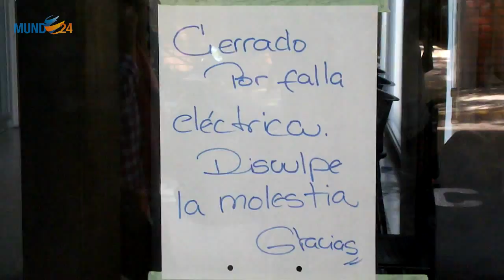Noticiero Mundo24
Hampa desatada en Chacao